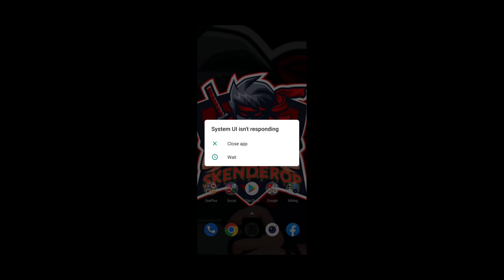Random Teammates Got Shocked When I Killed Everyone😱A3,A5,A6,A7,A10,A20,A30,A50,A70,S5,S6,S7,S59,J2,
Best Last Zone Fight
Bgmi best gameplay
never panic